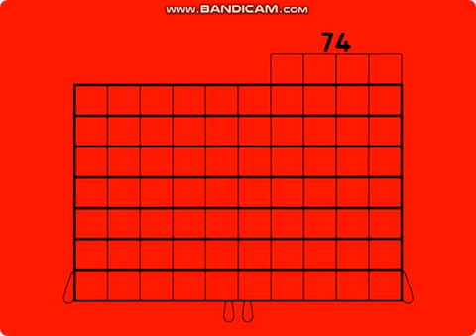@tailsfoxthewilliambyrevfan24's Uncannyblocks Band 15